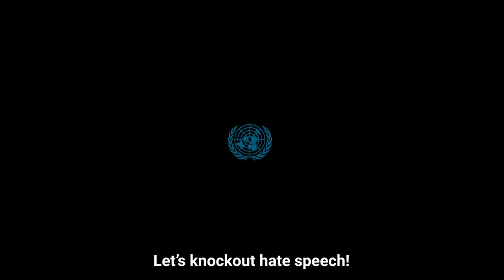How a Champion Boxer Knocks Out Hate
Yokasta Valle is a five-time World Boxing Champion in both in both the International Boxing Federation and the World Boxing Organization—but the fight she is most passionate about takes place beyond the ropes where she uses the power of her punch to knock out hate.

Born in Nicaragua before migrating to Costa Rica, Yokasta has suffered of discrimination both as a migrant and as a woman in a sport dominated by men. “There were always people who told me, ‘You’re never going to make it.’ But those words just served as fuel for me to say, ‘Okay, I’m going to show you otherwise.’”

Yokasta recently signed on to be a United Nations Costa Rica champion and met with the UN’s Special Adviser on the Prevention of Genocide. “Yokasta Valle is not only a boxer in the ring but also a fighter for human rights,” said Special Advisor Alice Nderitu.